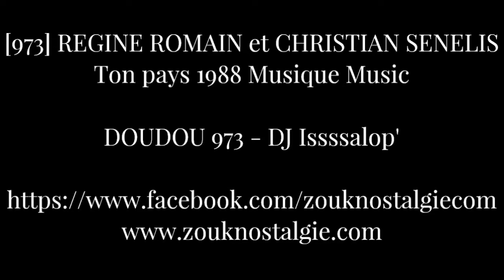[HD 720p] [973] REGINE ROMAIN CHRISTIAN SENELIS Ton pays 1988 Musique Music DOUDOU 973 DJ ISSSSALOP'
Extrait de l album de CHRISTIAN SENELIS intitulé " Man Cécilia " sorti sur le label Musique Music en 1988
Une vidéo très rare issue du plus grand site du monde dédié au Zouk Nostalgie